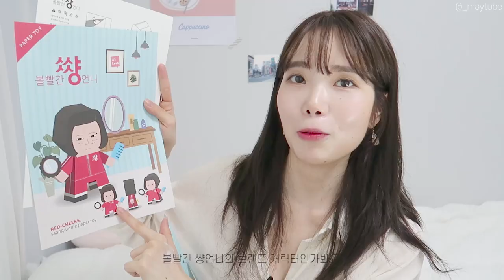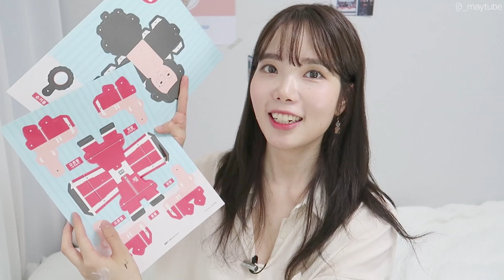여드름 클렌징폼, 등드름에 3주간 사용해봤어요! | 볼빨간 썅언니 깨끗해져라 클렌징폼 3주 사용 솔직리뷰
여드름 클렌징폼, 등드름에 3주간 사용해봤어요! |
볼빨간 썅언니 깨끗해져라 클렌징폼 3주 사용 솔직리뷰

🌿 이 영상은 볼빨간 썅언니의 금전적 대가를 받고 제작되었습니다. 🌿

+ 설명 중 잘못된 부분이 있어  수정합니다!
 설명 중에 자이모겐에서 새로 나온 브랜드라고 설명드렸는데
 자이모겐과 볼빨간 썅언니는 다른 브랜드라고 하네요 :)

🌈 제품정보

볼빨간 썅언니 볼빨간 피부 깨끗해져라 클렌징폼 12,000w

🌈 CAMERA

🌈 AUDIO

ZOOM H1

🌈 MUSIC